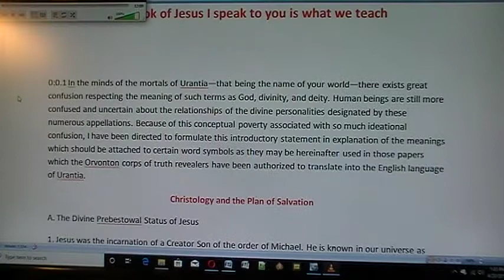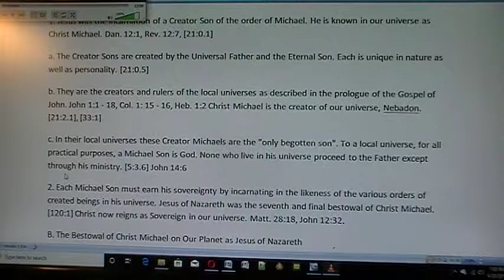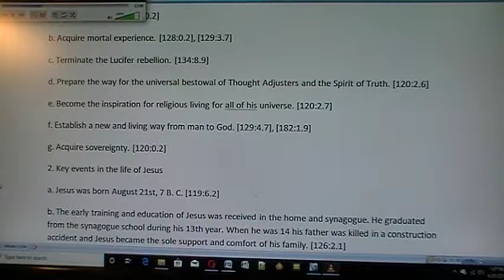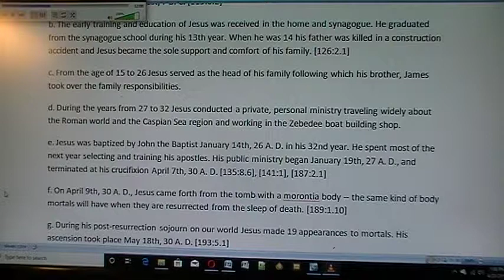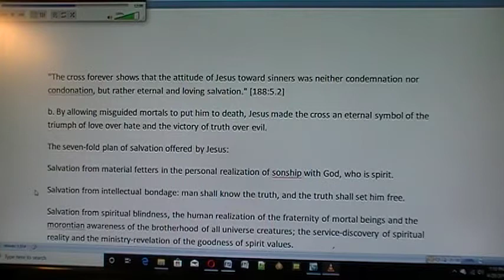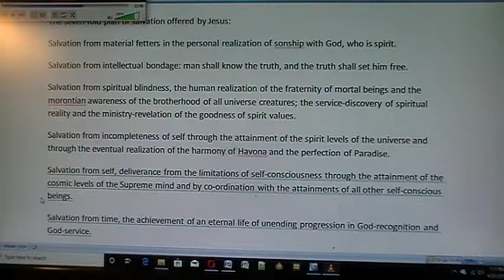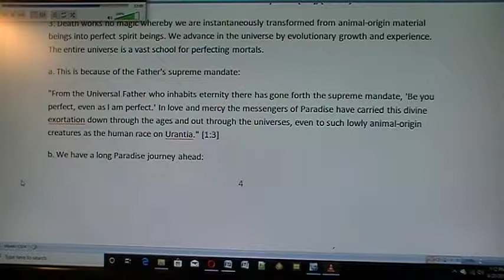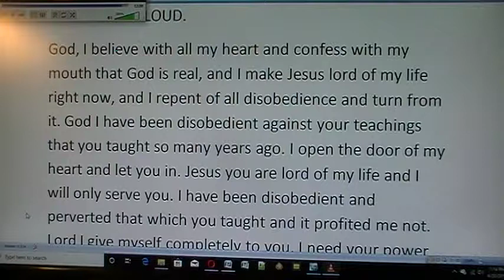Christology and the Plan of Salvation put on wall